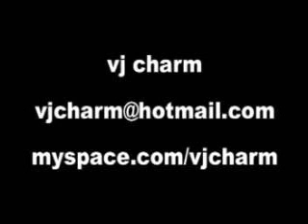vj charm mix 9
dj kempers at the stage may 3 2008, mixed with milkdrop